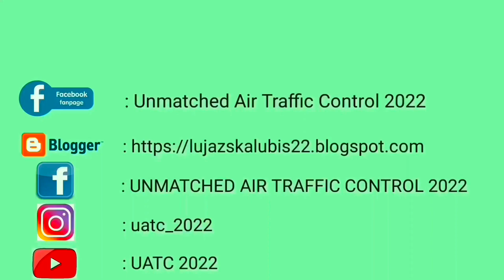Sao Paulo Brasil Plane Spotting 🇧🇷‼️New Unmatched air traffic control update